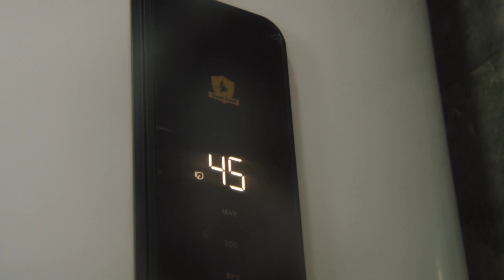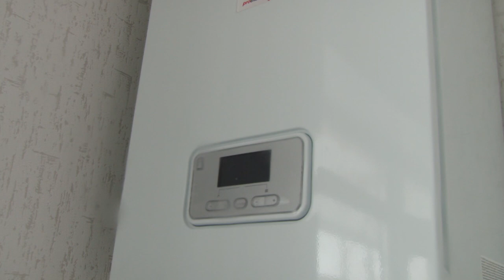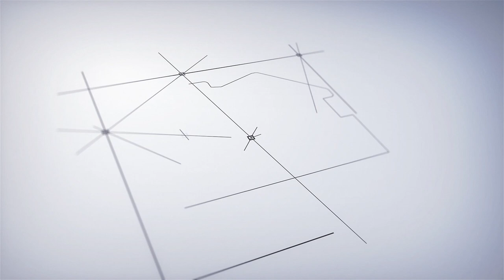Продажа дома в ЖК "Жемчужина" дом на берегу черного моря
Продается дом в городе Анапа, в коттеджном поселке «Жемчужина», от строительной компании "СтройГарантАнапа"
Цена от 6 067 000 руб.
Цена за 1 сотку земли - 300 000 руб.
Купить дом возможно в ипотеку.
Данный дом это так называемый топ в продажах за последние годы данный проект зарекомендовал себя как просторное и эффектное решение жилищного вопроса. Приобретая данный проект, вы можете быть уверенных что получаете одно из лучших и оригинальных архитектурных решений. Готовый дом на берегу моря для семьи из двух или трех человек. Замечательная планировка, все комнаты изолированные, кухня-гостиная сопряжена с террасой и выходом на задний двор участка. В одной из комнат можно сделать рабочий кабинет, при условии что он необходим вам ведь жизнь на Юге подразумевает отдых и покой. Приняв решение о покупке вы получаете море прекрасных бонусов. Солнечный край. Южный берег моря. Чудесный морской воздух. Наслаждаясь природой теплого южного климата вы получаете комфортные условия проживания в экологически благополучном месте, в своем доме на берегу моря, построенном официальным застройщиком «СтройГарантАнапа»
ПЛАНИРОВКА ДОМА:
⛱ Терраса – 21 кв.м.
Кухня-гостиная – 29 кв. м.
3 спальни - 12,7 кв. м., 17 кв. м. и 11,7 кв. м.
Санузел – 5,8 кв. м
Коридор – 5,9 кв. м.
Крыльцо- 9,8 кв. м.